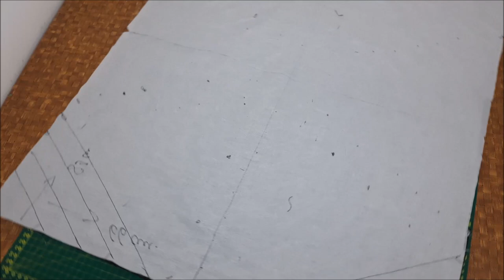Como fazer dois tapetes patchwork iguais de um único tapete.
Tapete feito com tiras de 5 cm tecido tricoline. Depois de feito foi transformado em 2 tapetes. Fundo de brim.
Você não precisa fazer dois tapetes, faça um único tapete e transforme ele em dois iguais.
Com a técnica de patchwork você fará lindas peças decorativas para a sua decoração. Ela poderá ser usada na sala, no quarto, na cozinha, no banheiro, etc.. onde você desejar.
A arte da costura criativa em tecidos tricoline pode levar você a criar coisas maravilhosas para decoração de sua casa.
Aqui você aprende várias técnicas da costura criativa.